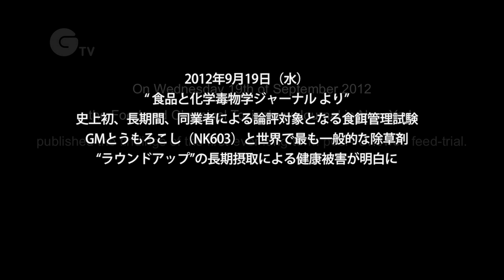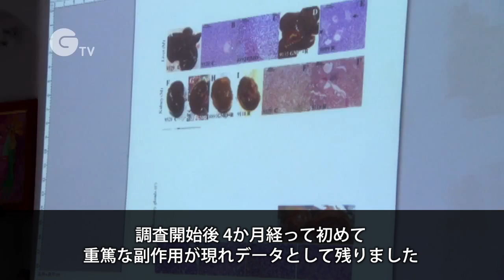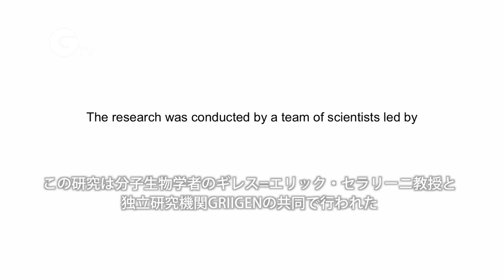除草剤ラウンドアップとGM作物が与える影響とは？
サステナブル・フードトラストはイギリスで2011年に設立された団体。除草剤“ラウンドアップ”と遺伝子組み換えとうもろこし（GMとうもろこし）を長期間ラットに与える実験をしました。結果はかなり深刻なものに。食べものは価格だけではなく育つ環境も確認する必要があります。